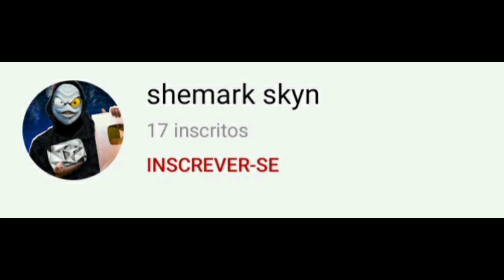Galerinha Pasem Lá No Canal Dele s Tio fasmatico & shemark Skyn